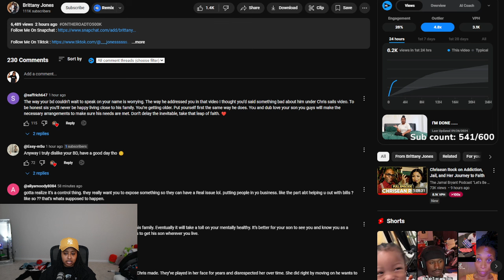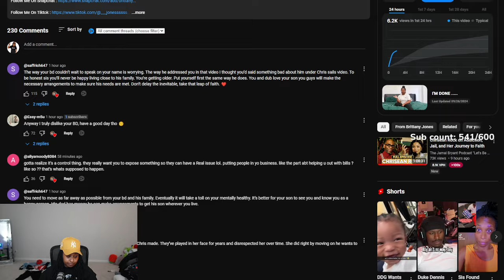Dub Baby Mama Brittany said she is DONE 😱 “If I could do it over I WOULDN’T HAVE” 😱 SHEESHHHH